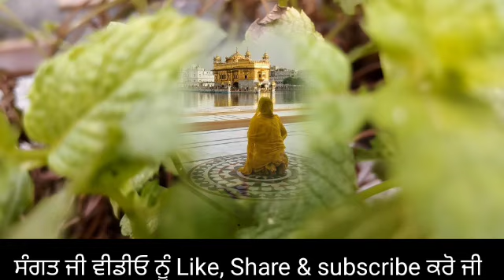ਇਹ 2 ਸੁਪਨੇ ਕਦੇ ਕਿਸੇ ਨੂੰ ਨਾ ਦਸਣਾ ਕਿਉਂਕਿ ਤੁਹਾਡੇ ਅਮੀਰ ਬਨਣ ਦਾ ਸੰਕੇਤ ਨੇ ਇਹ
Gurbani katha vichar - ਇਹ 2 ਸੁਪਨੇ ਕਦੇ ਕਿਸੇ ਨੂੰ ਨਾ ਦਸਣਾ ਕਿਉਂਕਿ ਤੁਹਾਡੇ ਅਮੀਰ ਬਨਣ ਦਾ ਸੰਕੇਤ ਨੇ ਇਹ

katha, latestkatha, katha2022,

kathavichar2022, KathaVichar, waheguru, darbarsahib, gurbani, Gurbani, liveGurbani
rehraasSahib, rehrassahib, dukh, dukhsukh,
peace, dukhkatha,

ਕਥਾ ਵਿਚਾਰ, waheguru ji ka paath,guru nanak darbar,sachi ghatna,gurbani katha Vicha